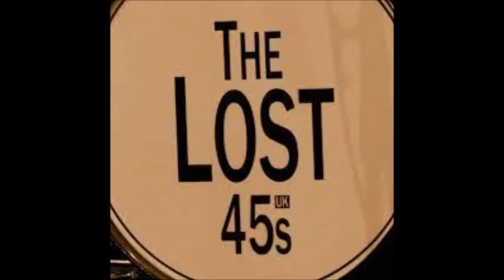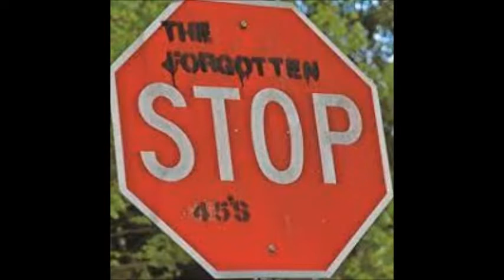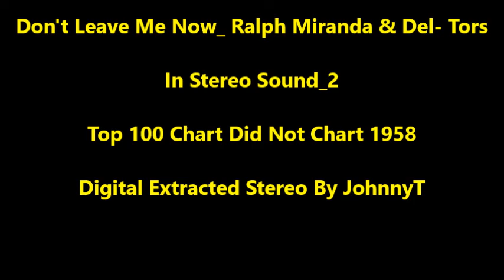Don't Leave Me Now_Ralph Miranda & The Del Tors_In Stereo Sound_2 (1958)